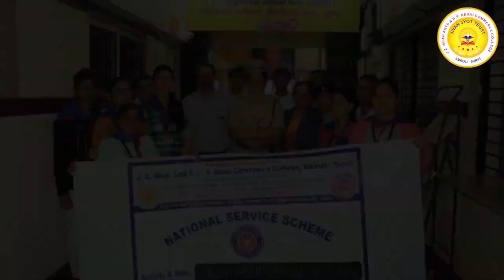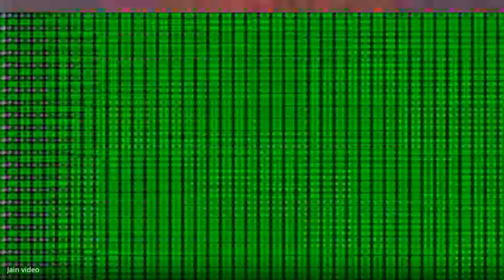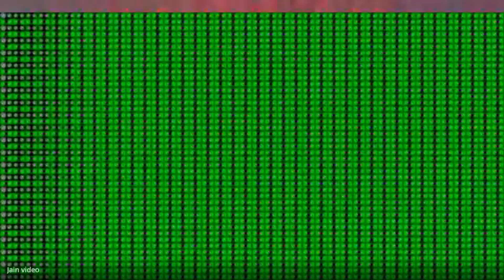10th National Webinar On “This is My Aim” 30/05/2020